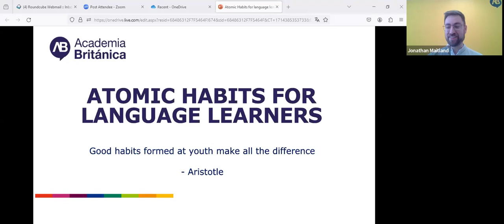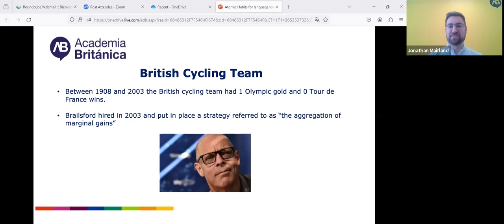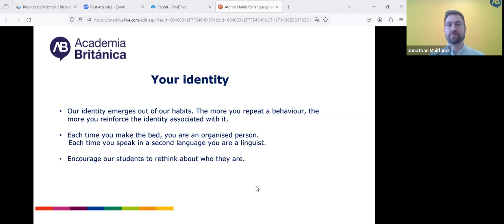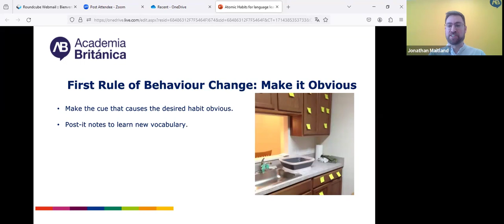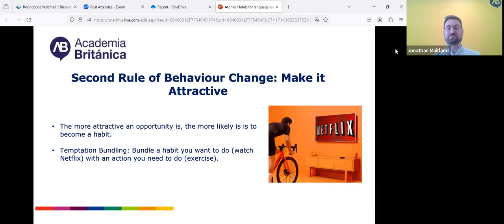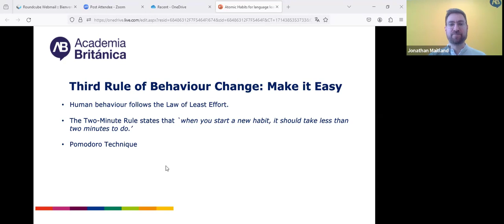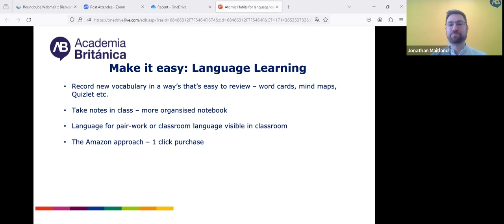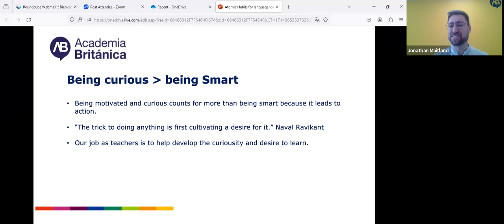Atomic Habits for Language Learners With Jonny Maitland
Drawing from James Clear’s bestseller Atomic Habits Jonny Maitland will look at ways our students can make minuscule changes in their daily lives and how the compound effect of these decisions will have a transformative effect on their language learning journey.